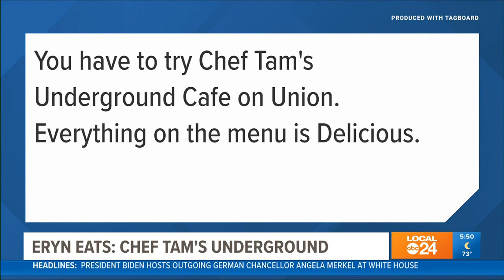Eryn Eats: Chef Tam's Underground Cafe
Morning Anchor Eryn Rogers is eating at Memphis restaurants that YOU recommend!